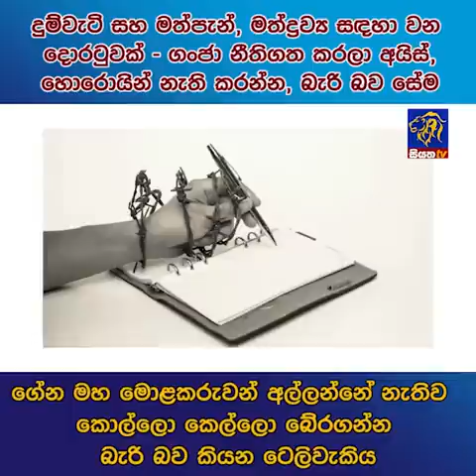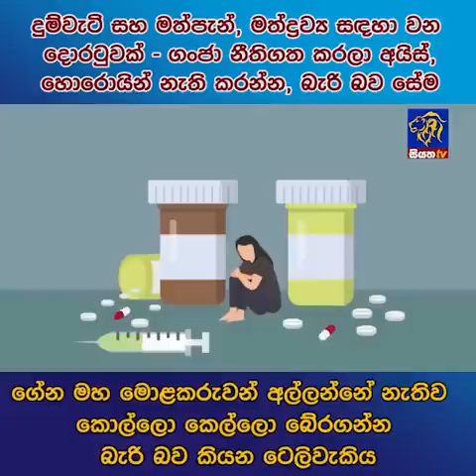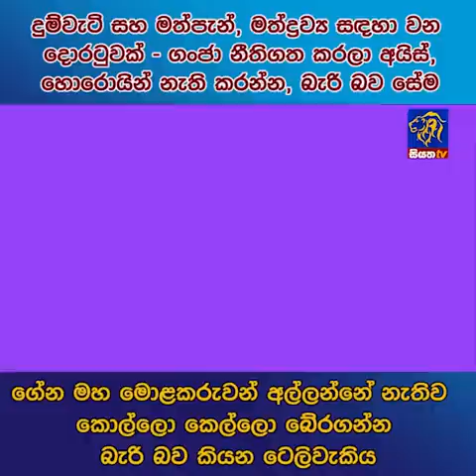දුම්වැටි සහ මත්පැන්, මත්ද්‍රව්‍ය සඳහා වන දොරටුවක් | Siyatha News